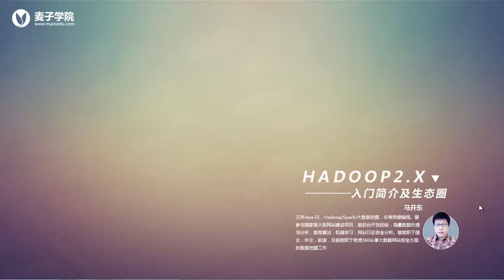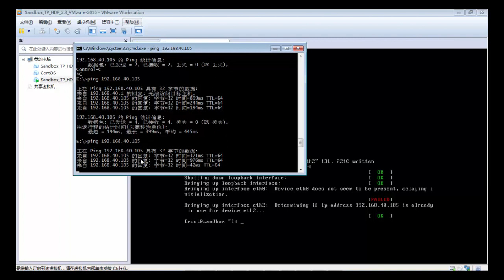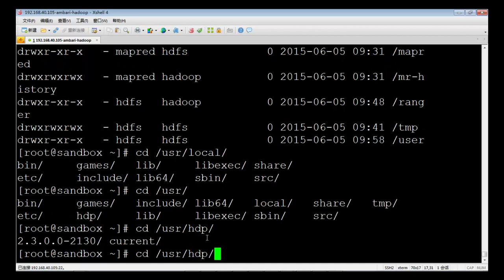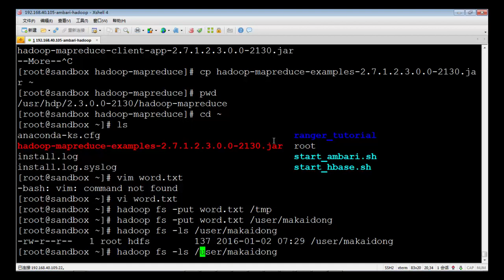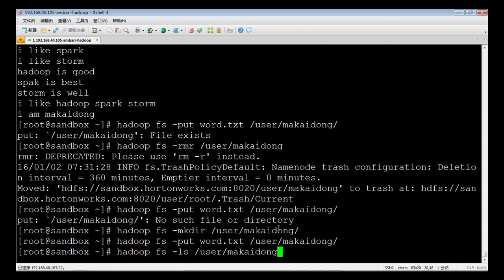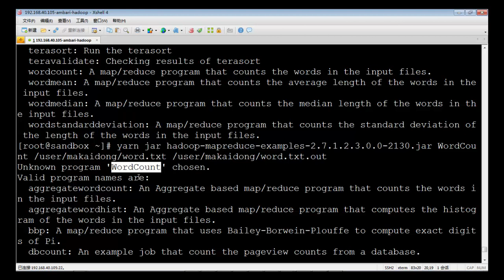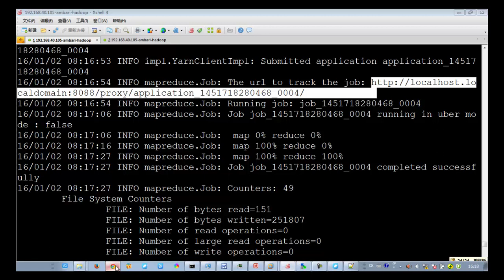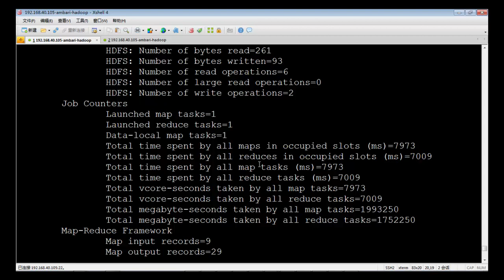Hadoop2 x入门简介及生态圈27 ambari hadoop伪分布式集群环境配置与测试12